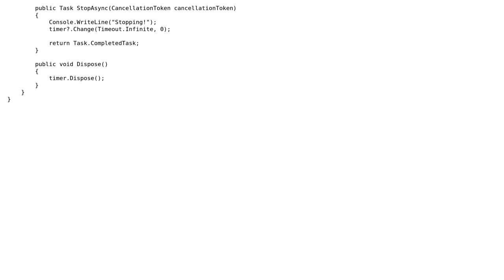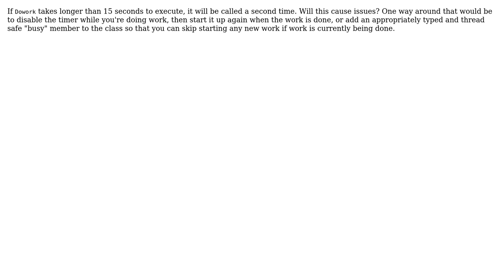Code Review: Periodically sending data from database to an API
With thanks & praise to God, and with thanks to the many people who have made this project possible! | Content (except music & images) licensed under CC BY-SA | Music | Images & others | With thanks to user dfhwze user Alexander Ts user 1201ProgramAlarm and the Stack Exchange Network Trademarks are property of their respective owners. You are responsible for your own actions.